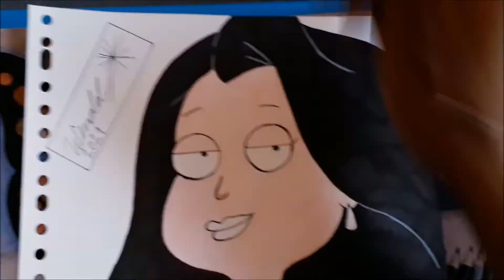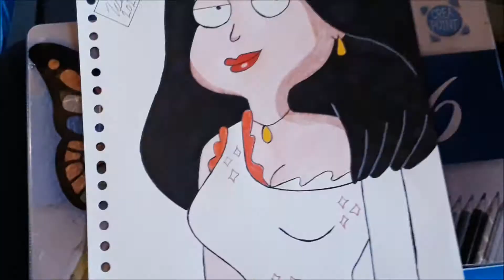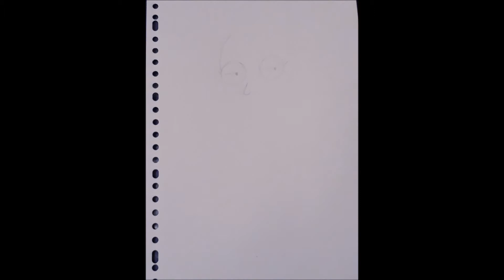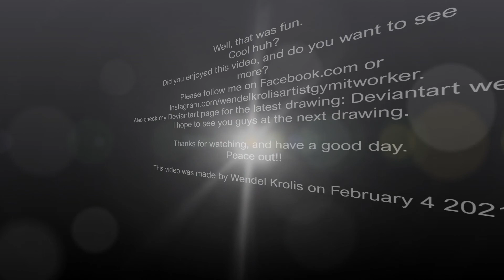Drawing Hayley Smith from American Dad! by Wendel Krolis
Welcome to Wendel's Artwork Video 123 - How To Draw & Color Hayley Smith from American Dad!
Video nr.123

This is a drawing of Hayley Smith when she was singing in Roger's bar. She has a beautiful singing voice. I like American Dad!